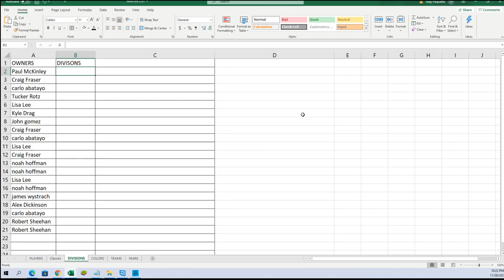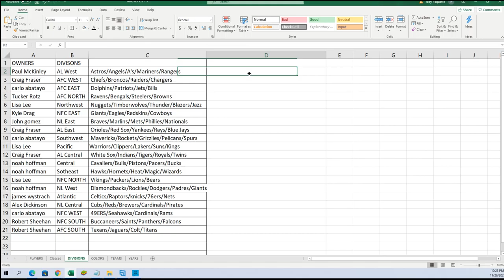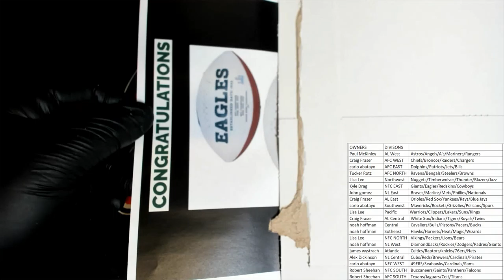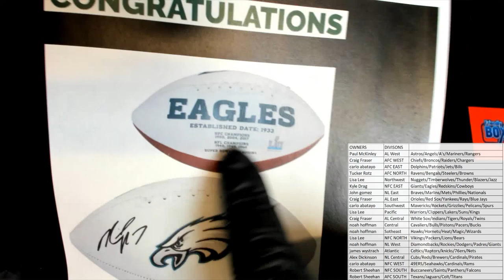2021 FriendlyCollectibles BLACK FRIDAY CYBER MONDAY Box ID 21BFCM127